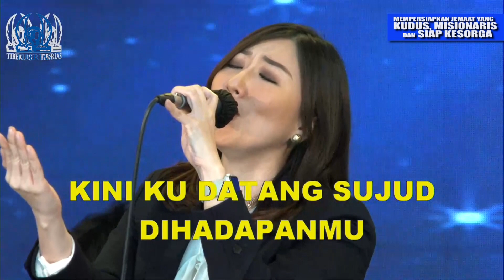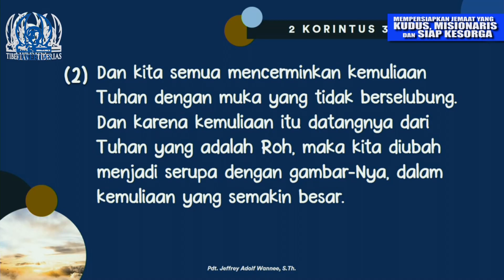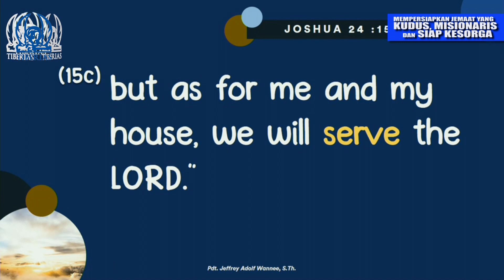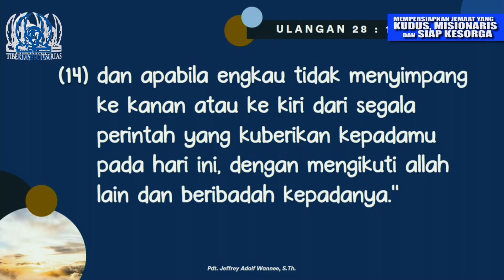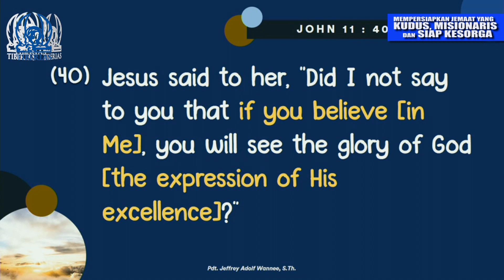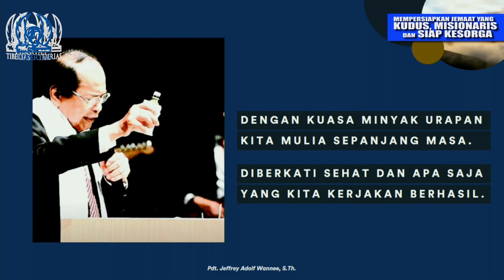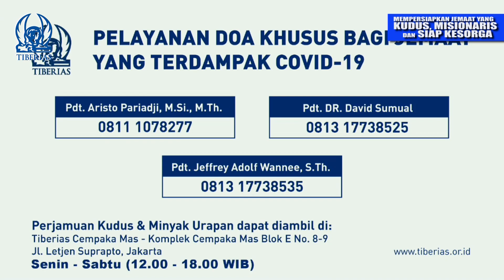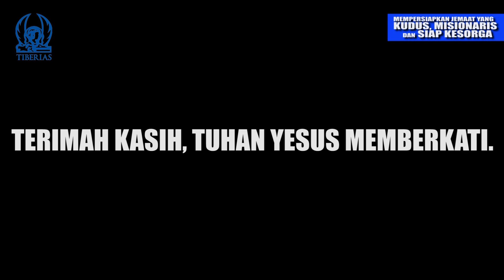Pdt. DR. Yesaya Pariadji (Firman + Perj. Kudus) & Pdt. Jeffrey Adolf Wannee S.Th. - 25 Oktober 2020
Thema Kotbah: Siapa yang diselamatkan? & From Glory to Glory
Rec.ibadah live streaming 25 Oktober 2020